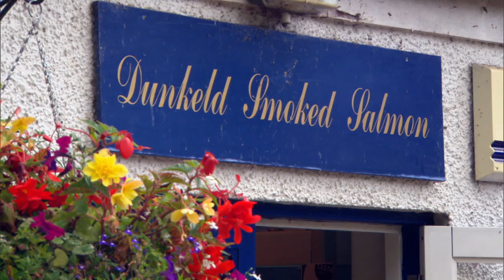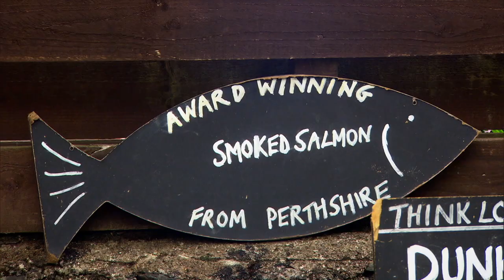How to bake Hollywood's Temptation, a filo pastry Salmon Pie | Paul Hollywood's Pies & Puds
Taken from Paul's Pies and Puds series, first broadcast in 2013. In this clip, Paul updates a Scandinavian classic with Scottish Salmon to become his very own Hollywood's Temptation.